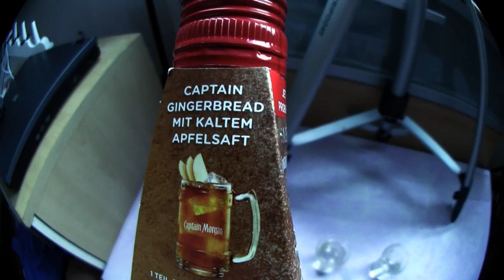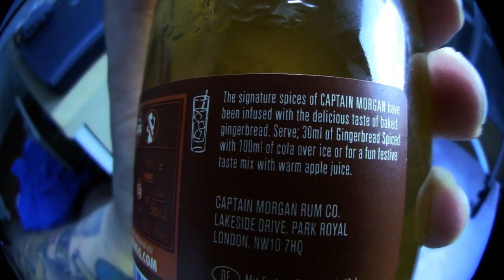Ramses Kitchen | Captain Morgan Gingerbread Spiced (Limited Edition)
Captain Morgan kennt sicher jeder ... Aber kennt ihr auch die Limited Edition "Gingerbread Spiced" ? Passend mit warmen oder kalten Apfelsaft gemischt für das optimale "stayathome" Feeling :3
Mein Trainer Code : 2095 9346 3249 (ajvarscharf)

Viel Spaß